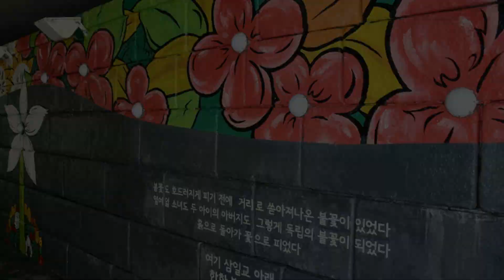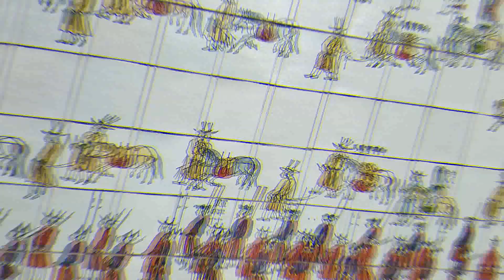Cheonggyecheon Nature Walk in Seoul, Korea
Visit Cheonggyecheon, the restored creek turned into a beautiful nature walk right in the heart of Seoul, Korea.